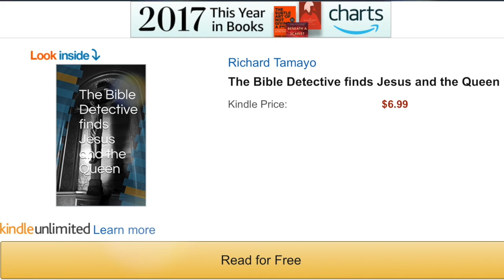God's Army to clean up the streets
This video is about God's Army to clean up the streets